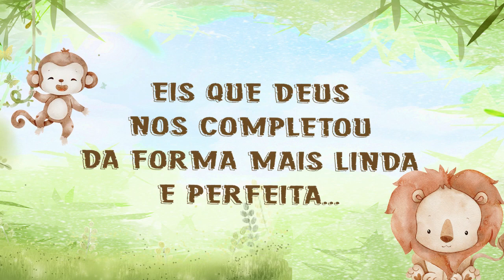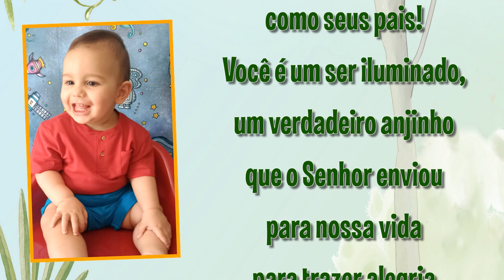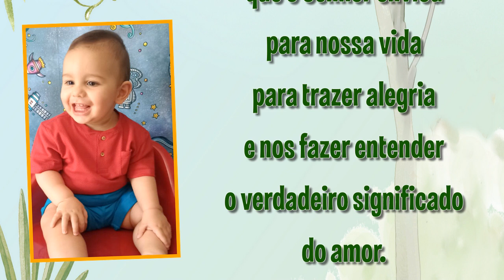RETROSPECTIVA SAFARI GAEL 1 ANINHO